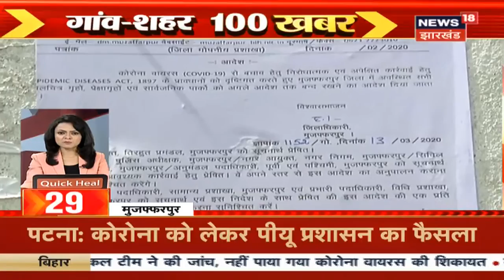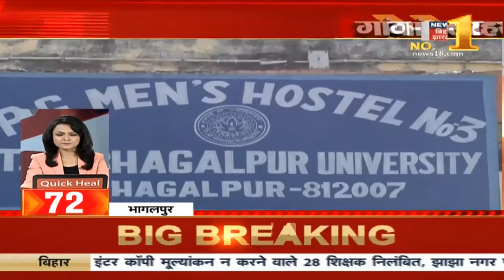Bihar & Jharkhand News: दिनभर की तमाम ख़बरें फटाफट अंदाज़ में | Gaon Shahar 100 Khabar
देश दुनिया की तमाम ख़बरें फटाफट अंदाज़ में | स्पीड News